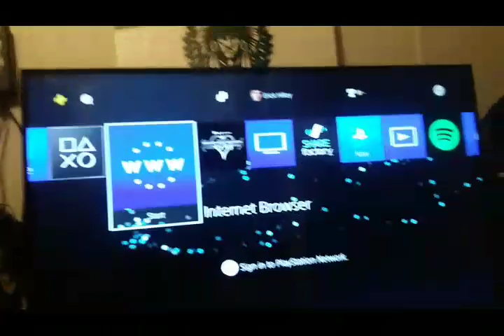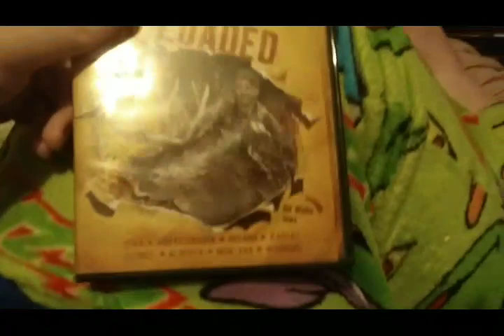Opening To Nocked 'N Loaded 2007 DVD